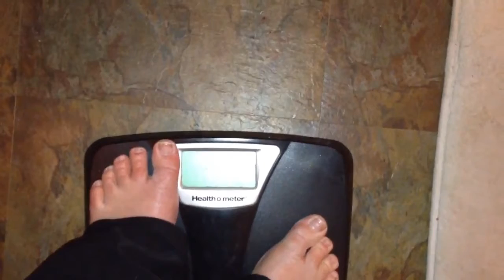Project 10 Weekly Winner Kelly Suchey - 2/4/13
Congratulations to Kelly Suchey from Arvada, CO one of this week's Project 10 Weekly Winners! He won $1,000 for losing 10 lbs. with the Body by Vi Challenge.